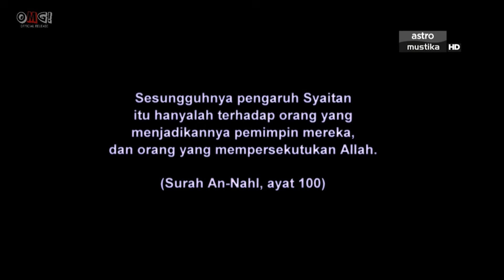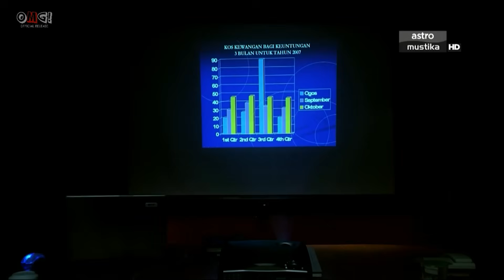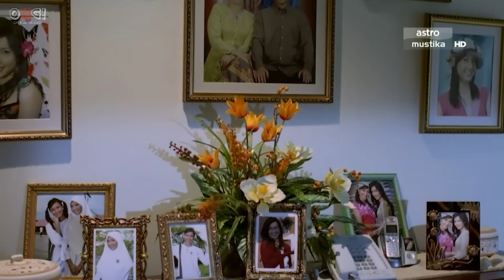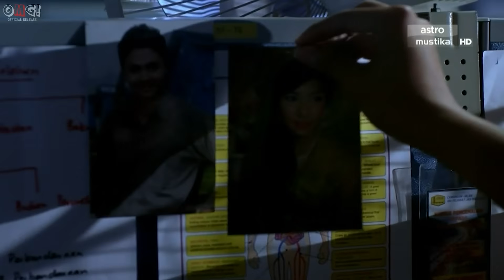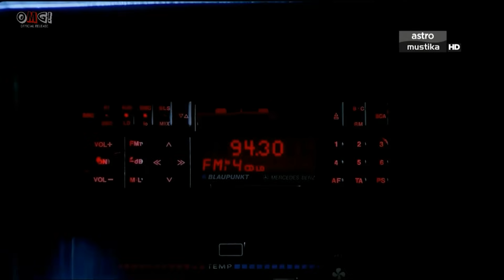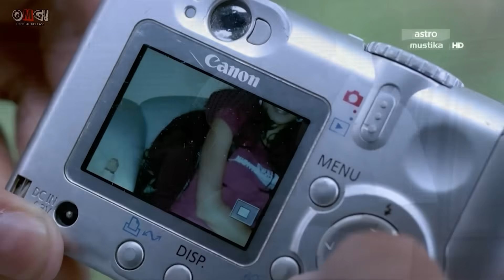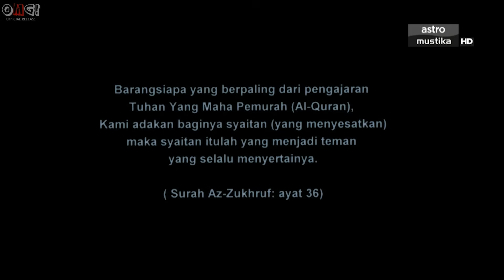SEREM !! TAK SADAR JIKA SELAMA INI ADA KUNTILANAK YANG MENGIKUTINYA - ALUR FILM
JUDUL: JANGAN PANDANG BELAKANG (2007)